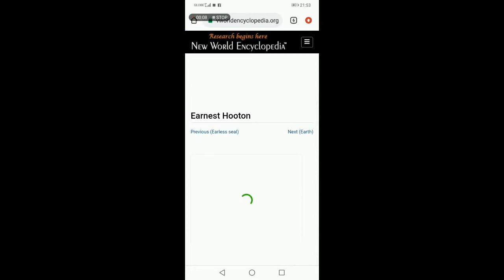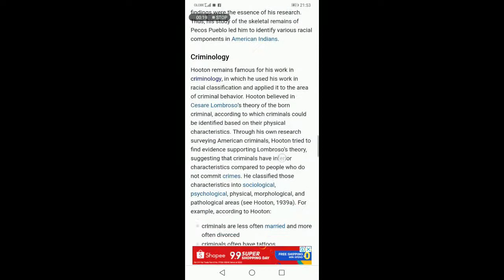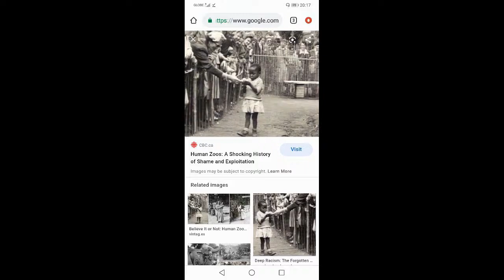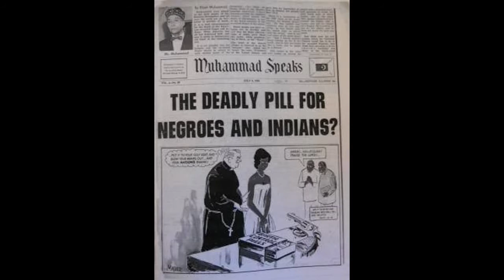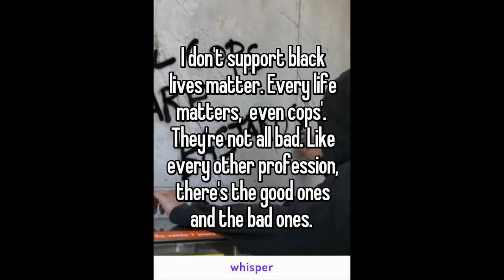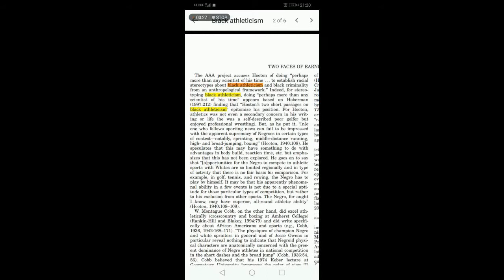Bago ka mag-bigay opinion sa BLM-- watch this first!!! Hooton''s Criminological Theory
The  Alleged Racist Theory in Criminology